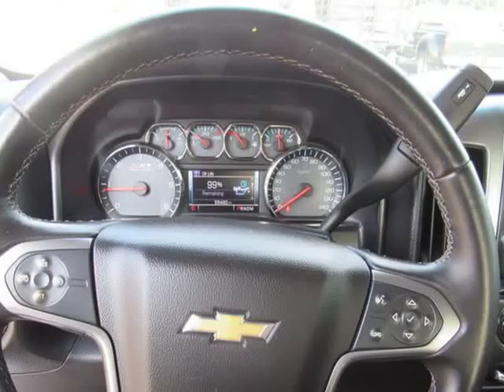2014 Chevrolet Silverado 1500 Pick-Up Trucks 2WD (Oakwood, Georgia)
Steve At JW Truck Sales
3585 Wallis Rd
Oakwood